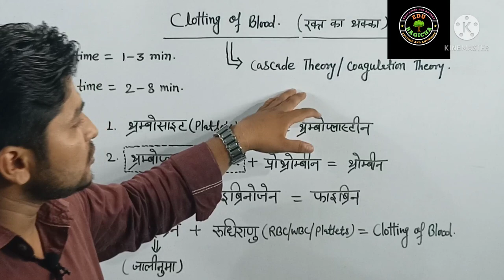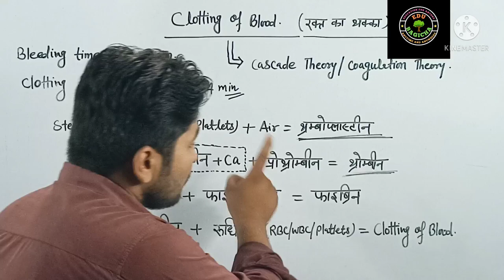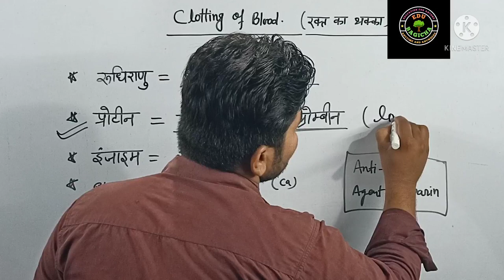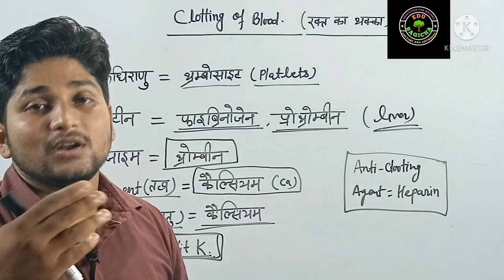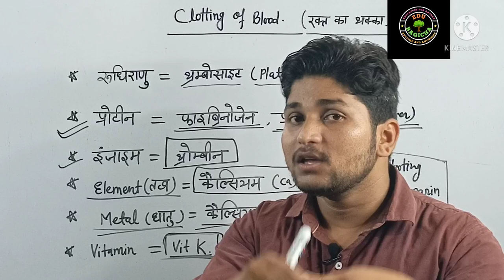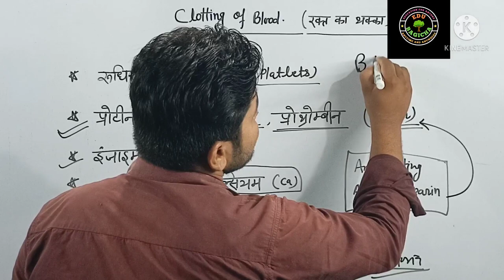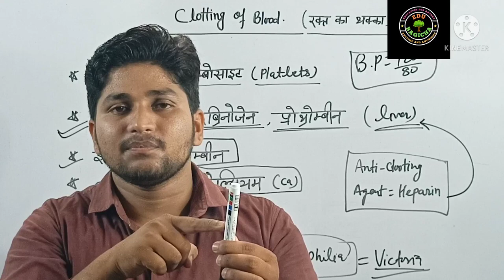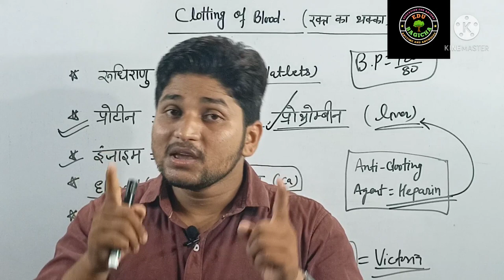Clotting of blood, रक्त का थक्का जमना , part-2 edubagicha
Clotting of blood, रक्त का थक्का जमना , cascading process, thrombocyte, thramboplastin, calsium,prothombin, thromvin, RBC, WBC, PLATELETS